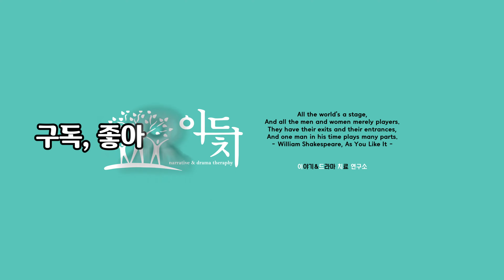병원심리극 전문자원봉사? l 자격있는 직원이 직접 제대로 진행하는 정신치료극 l 2022. 10. 23 l 영종진 공원 l 혼잣말 산책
2022년 10월 23일 일요일 오전에 촬영한 '혼잣말 산책'을 올립니다.

인천 영종도에 있는 영종진 공원 산책로를 걸으면서, 병원심리극 전문자원봉사와 정신치료극에 대해 혼잣말 하는 시간을 가졌습니다.

정신치료극(병원심리극)은 자격있는 직원이 직접 제대로 진행하고, 정정당당하게 의료수가를 청구해야 합니다.

외부강사를 속이고 이용하면서 성과급을 챙기는 직원이 없기를, 직원들이 직접 심리극에 가까운 정신치료극을 진행하기를 희망합니다.

11:54  영상 속에 언급된 '4년'을 '3년'으로 정정합니다

아래는 혼잣말 산책을 하면서 언급한 영상 링크입니다.